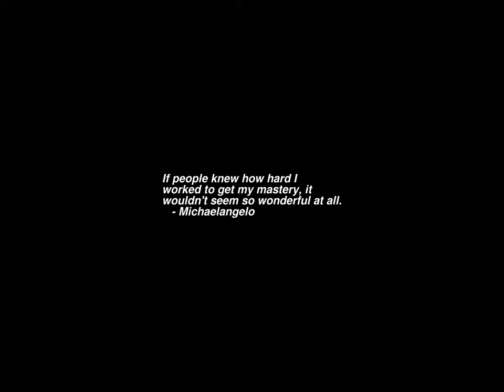Sunrise Time-lapse: Saturday, March 11, 2023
On this day:
   Robert Treat Paine born, 1737
   Vannevar Bush born, 1890
   Douglas Adams born in Cambridge, England, 1952
   Ceasefire declared in the war between Iran and Irak, 1988
   Johnny Appleseed Day; anniversary of the death of John Chapman
   Astor Piazzolla is born in Argentina, 1921
   Anniversary Day (Taranaki)

Today's random fortune, quote, or snark:
A pain in the ass of major dimensions.
        -- C. A. Desoer, on the solution of non-linear circuits